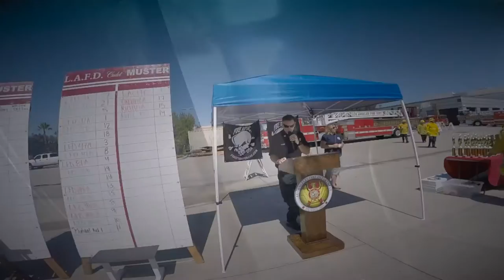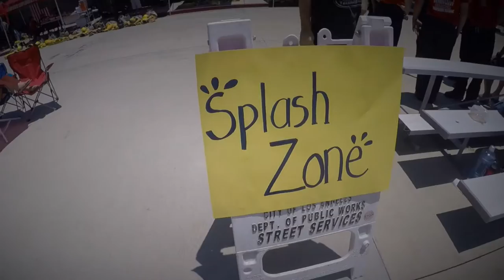10th Annual LAFD Cadet Muster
Each year, young adults interested in learning about a career in the fire service take part in the Cadet Muster. Now in its 10th year, this friendly skills competition features Cadets from Fire Departments throughout Southern California, who put their career ambitions to the test.

The Cadet Muster consists of four events, based on traditional firefighting skills, such as the  “Make and Break” in which teams  compete to connect and disconnect 2 1/2 inch hoses. The day's events tested the cadet’s individual and collective abilities while musters of five cadets, each tasked with specific roles, test their ability to achieve a shared goal.

To learn more about careers in the Los Angeles Fire Department or for more information about the LAFD Cadet Program, please check